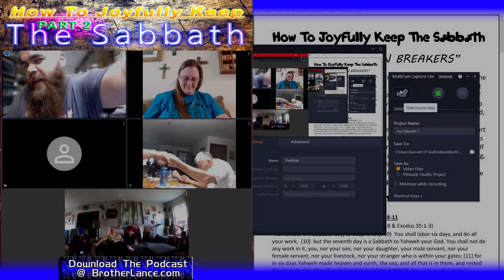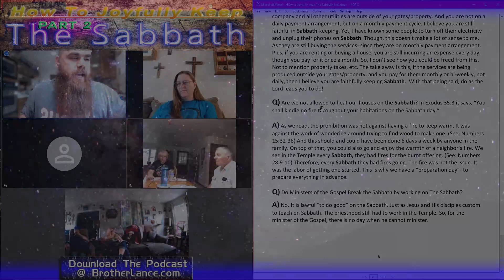BIBLE STUDY: Part 2 “How To Joyfully Keep The Sabbath” Burden Breakers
“How To Joyfully Keep The Sabbath: Let’s Talk Burden Breakers” The Sabbath is meant to relieve the burden of life, so we can focus on our relationship with God. We must also guard ourselves from robbing those around us from being free of their burdens. God has graciously provided some simple things to keep in mind on how to best relieve these burdens and focus our heart, mind, and time upon our Heavenly Father. These prohibited activities are “Burden Prevention 101”, from God our Father. A lot of people who start Sabbath-keeping can get an “I can’t” attitude. Taking what God intends for positives and burden prevention, and turning them into negatives. If we can get our mindset fixed upon the understanding that it’s a blessing, freeing us from life’s burdens and distractions, then the following information will create a sense of relief. That being said, let us continue to learn how to keep the Sabbath.

Brother Lance😊

🍒Suggested Videos:
👉“Welcome To The Ministry” -